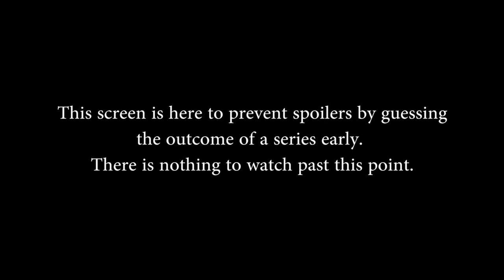SMITE Fall Split Gauntlet EU 2017 - Round 1: Burrito vs. Victorious Secrets (Game 2)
SMITE Fall Split Gauntlet EU 2017 - Round 1: Burrito vs. Victorious Secrets (Game 2) (Saturday, October 14th 2017)

Teams in this match: Burrito eSports, VictoriouSecret

Gods in this match: Thanatos, Zeus, Sylvanus, Jing Wei, Osiris, Kuzenbo, Nike, Cu Chulainn, Sol, Hou Yi

Players in this match: Dzoni, FaraKrik, Fusify, Kespainify, Sibi, FrostiaK, Gorgonzolla, Julio69, MrSt3fan, Spudio